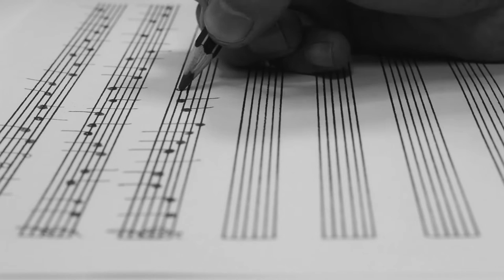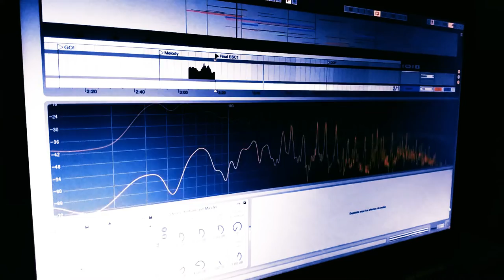Gonzalo Schafer Canobra - Exodus (Official Video)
Music video by Gonzalo Schafer Canobra performing Exodus. (C) 2019 Gonzalo Schafer Canobra.

Composed, performed and produced by Gonzalo Schafer Canobra.
Cover design by Francisco Vergara
Video production by Gonzalo Schafer Canobra

Broadcasting by Jarre98 and FanJarre YouTube channels.

Special thanks to Lautaro (FanJarre) for his help and support.